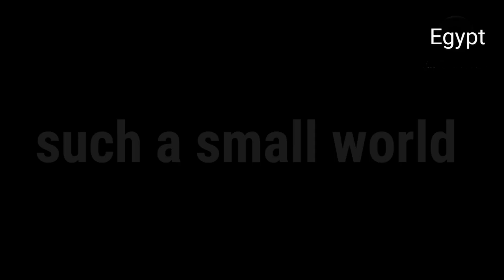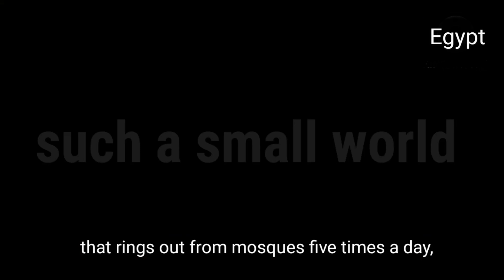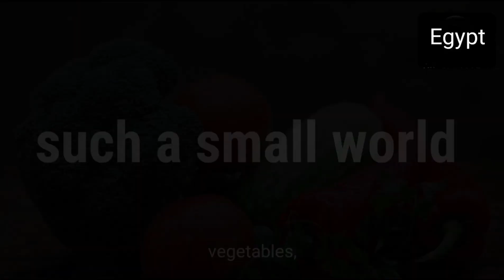15 Interesting Facts About Egypt